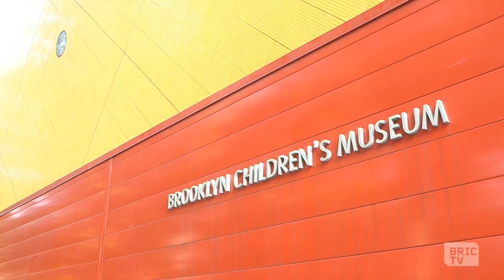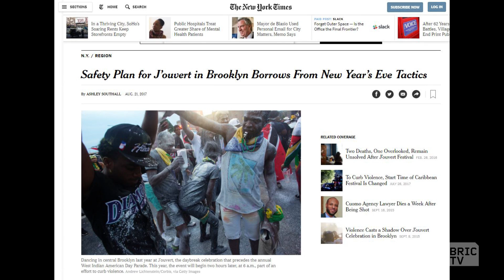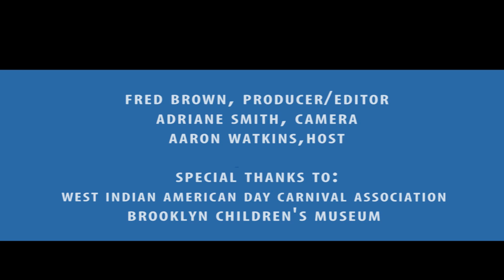NYC West Indian Day Carnival Parade Turns 50! | BK Stories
The West Indian American Day Carnival Association (WIADCA) celebrates 50 years of Caribbean culture at the annual parade on Labor Day, held along Eastern Parkway in Crown Heights.

Ms. Jessie Wardell and some of her West Indian friends started the Carnival in Harlem in the 1930′s by staging costume parties in large enclosed places – like the Savoy, Renaissance and Audubon Ballrooms due to the cold wintry weather of February. The earliest known Carnival street activity was held during the 1940′s when Ms. Wardell, secured the first street permit for a parade type event on the streets of Harlem.

“The New York Caribbean Carnival Parade” has grown over the years from thousands of participants and tourists to over 1 million people in attendance since the mid 1990′s. At this year's kick-off event at the Brooklyn Children's Museum, participants shared thoughts about the past, present and future of the annual event.

BKStories
documentary
BKStories
documentary
BKStories
documentary